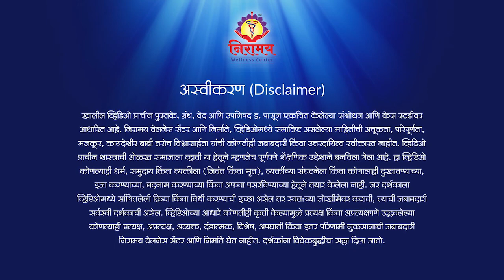Swayampurna Upchar for serious seasonal and contagious ailments.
We often hear the maxim ‘Health is wealth.’ But, we do not realize its importance until it is lost. The weather undergoes constant changes. Similarly, the surrounding environment is often unhealthy and unclean. In the past people could manage to retain their health even during unfavourable situations. Today, incorrect lifestyle and wrong habits do not give the body a chance to heal itself. As a result, doctors’ clinics are usually overflowing with patients.

Do you suffer from cough and cold with a slight dip in the temperature? Are you facing any liver disease due to contaminated water? Are you afflicted by lung disease due to polluted air? Are you troubled with various such ailments, big or small? Swayampurna Upchar method can cure many serious ailments by working on the life energy in the subtle body.

Do watch this video for more details and share your feedback on this latest episode of ‘Niraamay Jeevan’.

संसर्गजन्य दुर्धर व्याधींवर परिणामकारक स्वयंपूर्ण उपचार

‘आरोग्यम धनसंपदा’ या वाक्यामध्ये खूप गहन अर्थ लपलेला आहे. परंतु आरोग्य  बिघडल्याशिवाय आपल्याला त्याची किंमत कळत नाही. हवामानात सतत बदल होतच असतात. अनेकदा अस्वच्छ वातावरण हे आरोग्याला अतिशय घातक ठरू शकते. पूर्वी प्रतिकूल परिस्थितीत सुद्धा माणसांचे आरोग्य सहजा सहजी बिघडत नसे. परंतु चुकीची जीवनशैली व सवयींमुळे शरीराला नैसर्गिक रित्या बरे व्हायला आता संधीच मिळत नाही. परिणामतः दवाखान्यात नेहमीच रुग्णांची गर्दी दिसते.

जराशी थंडी वाढली तर तुम्हाला लगेच सर्दी खोकला होतो का? दूषित  पाण्यामुळे होणारे यकृताचे आजार, प्रदूषित हवेमुळे होणारे फुफ्फुसांचे आजार,अशा असंख्य लहान मोठ्या व्याधींवर स्वयंपूर्ण उपचार काम करतात. हे उपचार  सूक्ष्म देहातील उर्जेच्या माध्यमातून अनेक शारीरिक व मानसिक दुर्धर व्याधींवर उपायकारक आहेत.

अधिक माहिती साठी सोबतची चित्रफित नक्की पहा आणि 'निरामय जीवन' चा हा भाग आपणास कसा वाटला ते अवश्य कळवा. तसेच ही चित्रफित आपले मित्र, परिचित व नातेवाईकांनाही पाठवा. धन्यवाद!